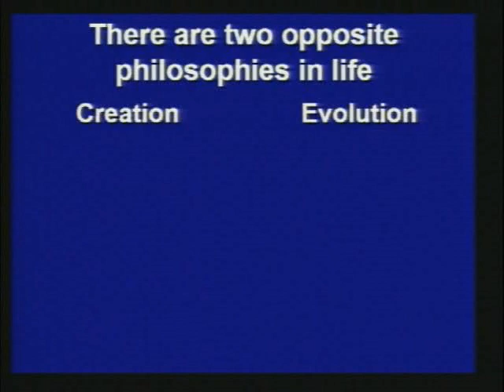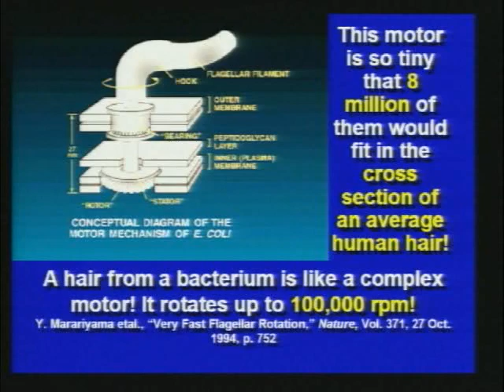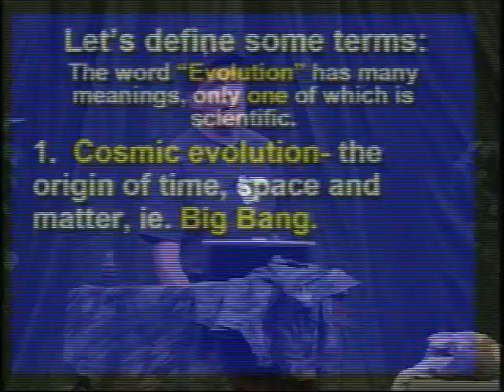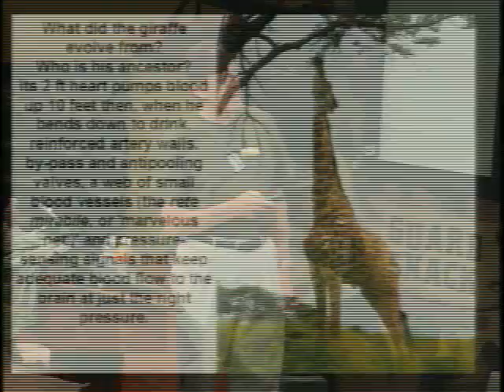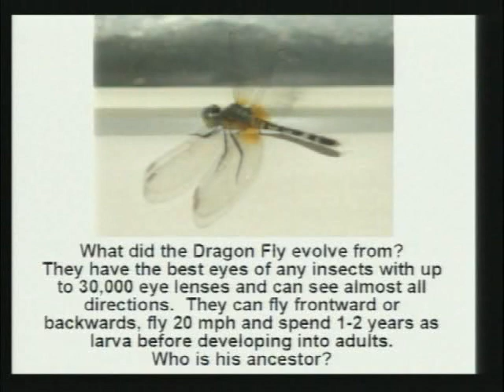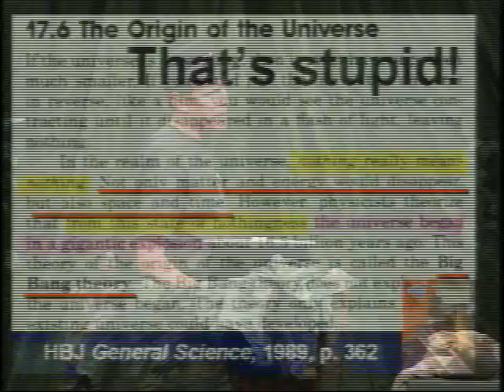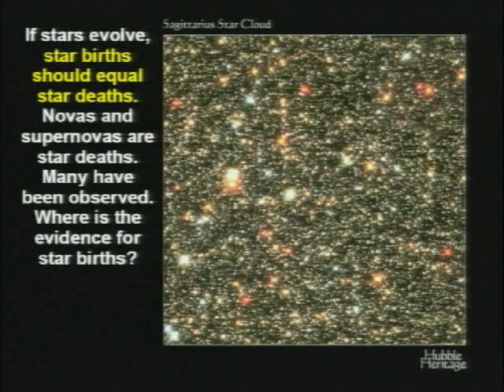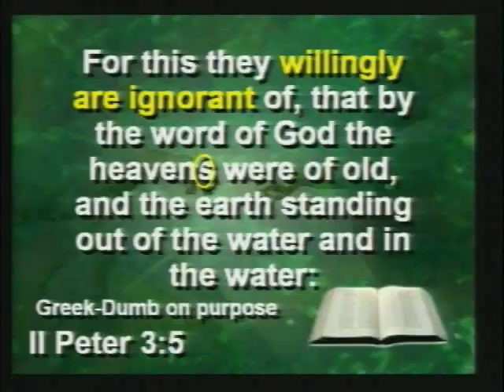Creation Science Evangelism Creation Boot Camp 2005 02 D